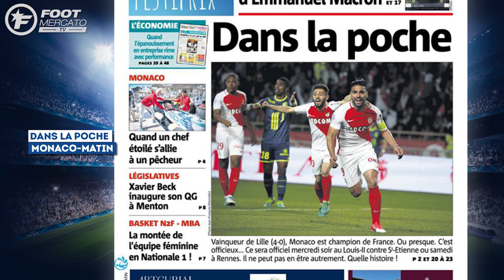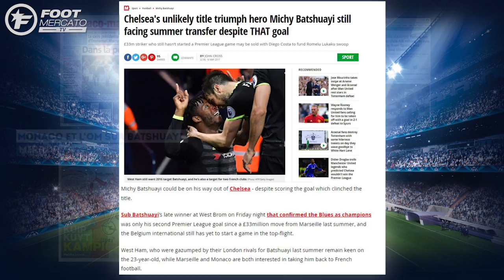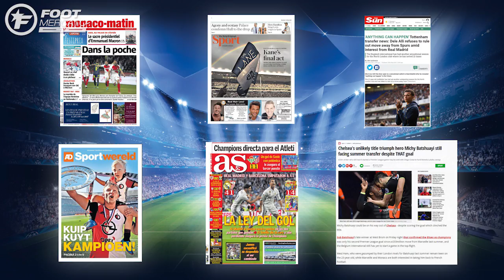Le dribble venu d'ailleurs de Kylian Mbappé | Revue de presse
Le successeur de James au Real Madrid déjà trouvé, Batshuayi sur les tablettes de deux clubs de Ligue 1 ou encore le dribble sensationnel de Kylian Mbappé, retrouvez dans votre revue de presse Foot Mercato les dernières informations de la presse sportive européenne.

Le dribble sensationnel de Kylian Mbappé

L’AS Monaco s’est largement imposée sur sa pelouse du Stade Louis II ce dimanche soir face à Lille pour le compte de la 37e journée de Ligue 1 (4-0). Une nouvelle victoire et trois points supplémentaires qui assurent quasiment le titre de champion de France au club de la Principauté. Logiquement, la presse sportive française revient sur ce nouveau succès des hommes de Leonardo Jardim. « Dans la poche », titre Monaco-Matin, tandis que L’Equipe parle « De vrais champions » dans son édition du jour. Mais le quotidien national n’oublie pas de revenir sur cette action fantastique de Kylian Mbappé sur le deuxième but de l’ASM. Une accélération, un dribble sensationnel et une passe décisive pour Bernardo Silva au terme d’un mouvement qui aura duré 11 secondes. Dribble, passement de jambes, pas de danse et crochet extérieur... le jeune attaquant tricolore a tout simplement enrhumé un Franck Béria qui risque de faire quelques cauchemars dans les prochaines jours.

James fait ses adieux à Santiago Bernabéu... son remplaçant déjà trouvé ?

Le Real Madrid n’a fait qu’une bouchée du FC Séville ce dimanche soir pour le compte de la 37e journée de Liga (4-1). Mais si Cristiano Ronalo a inscrit son 400e et 401e but sou la tunique du club madrilène, une autre image a marqué cette soirée. À l’heure de jeu, James Rodriguez était remplacé par Zinedine Zidane. Très ému, le Colombien prenait longuement le temps d’applaudir les supporters madrilènes, réalisant un léger 360° avant de prendre place sur le banc de touche. Pour AS, « James a scénarisé ses adieux lors de son remplacement ». En effet, le numéro 10 de la Casa Blanca devrait bien plier bagages cet été et rejoindre Manchester United, club avec lequel il aurait déjà un accord de principe. D’ailleurs, la presse anglaise semble avoir trouvé son remplaçant chez les Merengues, en la personne de Dele Alli. Le milieu de terrain de Tottenham s’est exprimé sur son avenir ce week-end et n’a pas fermé la porte à un départ cet été, et notamment au sein de la Casa Blanca. « Dans le football, tout peut arriver à tout moment », a notamment déclaré l’Anglais dans des propos relayés par le Sun.

Batshuayi plaît à Monaco et l’Olympique de Marseille

Transféré l’été dernier à Chelsea contre près de 40 millions d’euros, Michy Batshuayi a vécu une saison très compliquée de l’autre côté de la Manche. Et pourtant, c’est bien lui qui a offert le titre aux Blues en inscrivant le seul et unique but de la partie face à West Bromwich Albion ce vendredi (0-1). Mais malgré cette réalisation historique et si importante, l’international belge aurait toujours l’intention de récupérer davantage de temps de jeu au sein d’une autre formation d’après les informations du Mirror. Intéressé par l’attaquant de 23 ans l’hiver dernier, West Ham pourrait revenir à la charge. Mais le club londonien n’est pas seul sur le dossier puisque l’AS Monaco mais aussi l’Olympique de Marseille, ancien club du natif de Bruxelles, seraient à l’affût. Réponse à l’issue de la saison...